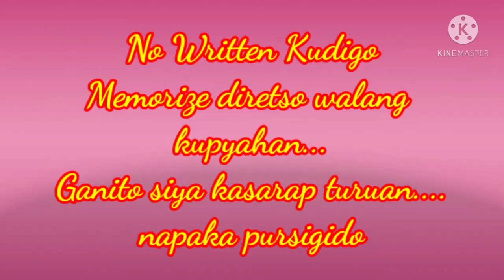Ang Batang Masunurin lAng Batang Pursigido l Recitation with Bloopers l Precious Jhen